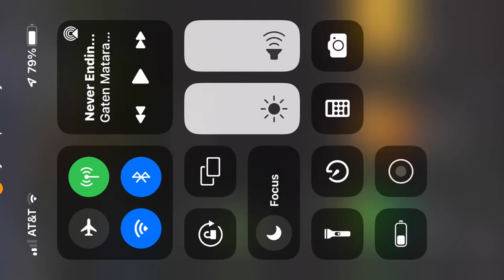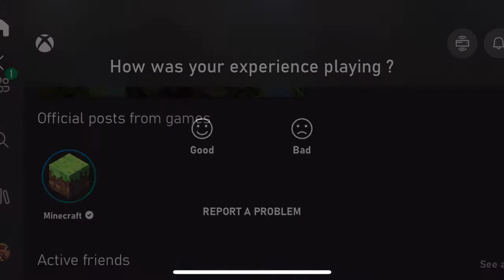Minecraft with the homies￼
Thanks to Jackson and Noah  for helping me out.